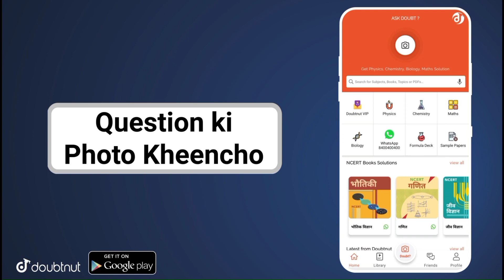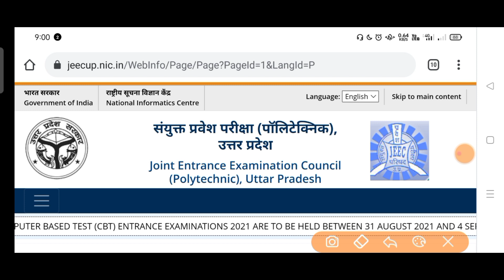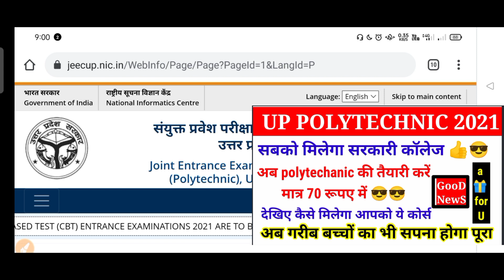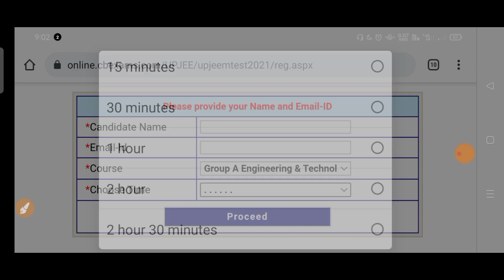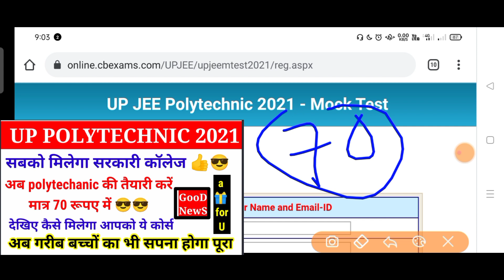Jeecup online mock test कैसे दे | up polytechnic entrance exam mock test news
Buy course -
Hey! I’m learning with Exam Updates and you can too. Here’s a course you might like: POLYTECHNIC MATH RANKERS BATCH by Exam updates.

GB sir, NJ sir, Akansha Ma’am aur Prince sir jaise Kota ke aur bhi top teachers ke courses aur video lectures IIT-JEE aur NEET ke liye milenge Doubtnut App par, Ab ghar baithe karlo apni exams ki taiyaari pakki :D

More Features :
1) Saari important books milengi solved video solutions ke saath
2) Previous year papers, Important PDFs, Question Bank
3) Crash Course, Mock Tests, Quiz
4) India's biggest student's community
& much more

3 Crore se zyada bachho ka bharosa!!"

Your queries -